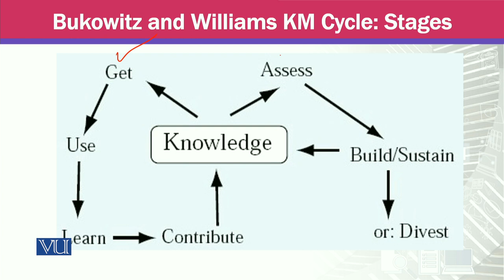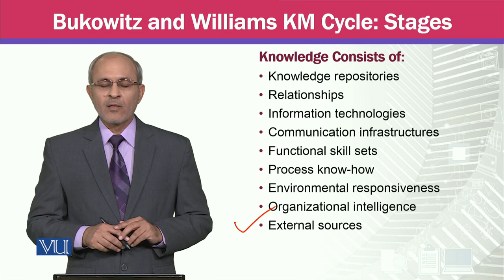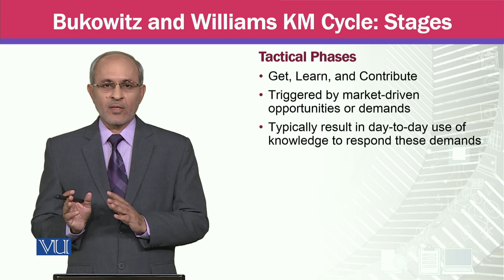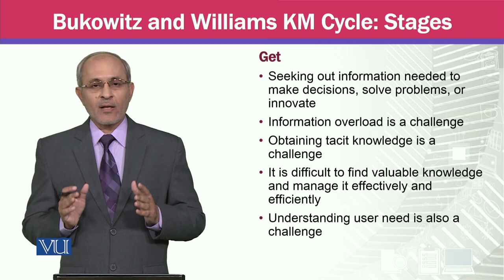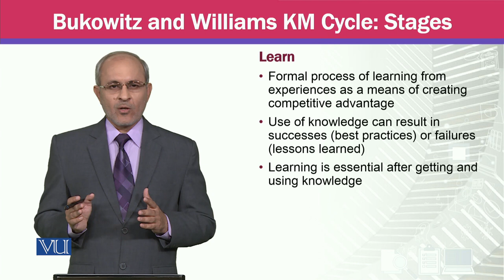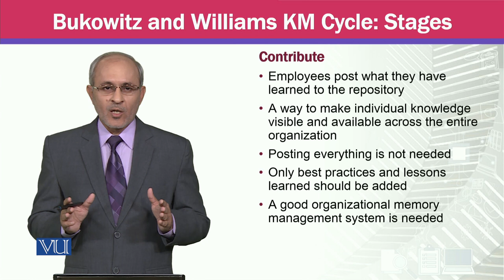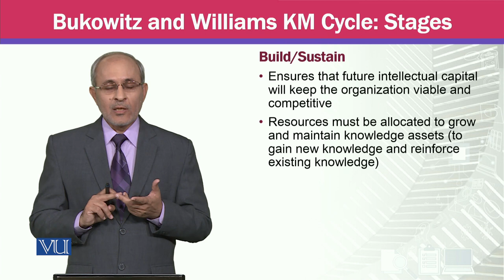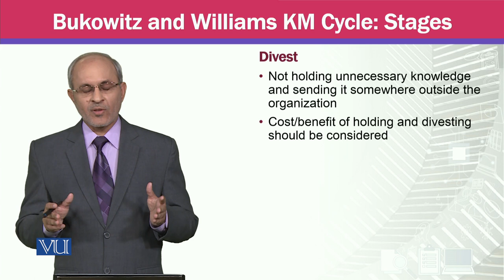Bukowitz and Williams KM Cycle; Stages | Knowledge Management | MGTE630_Topic019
Topic019 - Bukowitz and Williams KM Cycle; Stages,
By Prof Dr. Khalid Mahmood